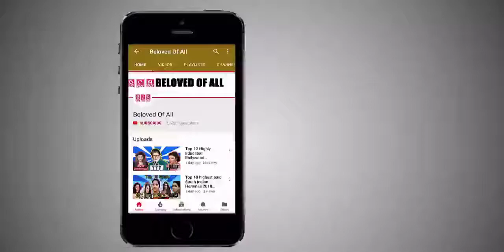Celebrities Twin Looks Alike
Hollywood Popular celebrities looks alike Bollywood Famous Celebrities .In this video list twin looks alike

 1.Kristen Stewart and Genelia D’Souza look alike

2.Keira Knightley and Ileana D’Cruz look alike

3.Heather Graham and Dia Mirza  look alike

4. Shrek  and Ram Kapoor look alike

5.Kim Kardashian and Sophiya Chaudhary look alike

6.Shawn Michaels  and Akshay Kumar look alike

7.Kayla Ewell and Asin Thottumkal look alike

8. Virat Kohli Dand and ominic Cooper look alike

9.Bradley Cooper and Hrithik Roshan look alike

10.Charlie Sheen and Jitendra look alike

11.Arbaaz Khan and Roger Federer look alike

12.Drew Barrymore and Preity Zinta look alike

13.Angelina Jolie and Esha Gupta look alike

14.Jean Reno and Sanjay Dutt look alike

15.Cobie Smulders and Katrina Kaif look alike

16.Alyssa Milano and Hrishitaa Bhatt look alike

Song Credit=

☎ Contacts info

I announcement that all Images use to make this video is from Google Search

Thank you Google for information.